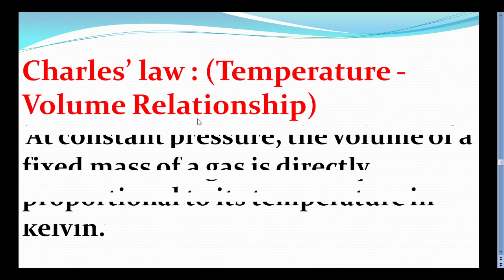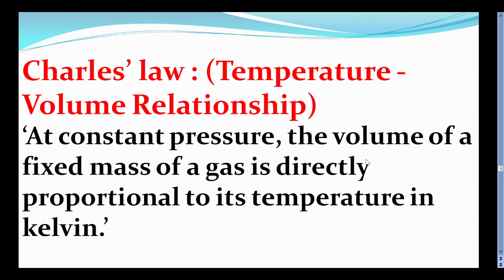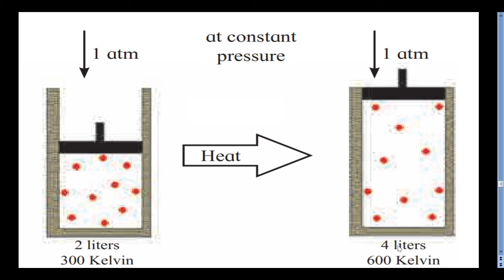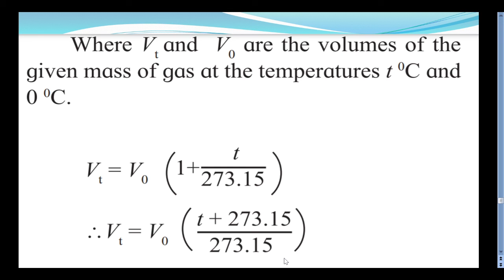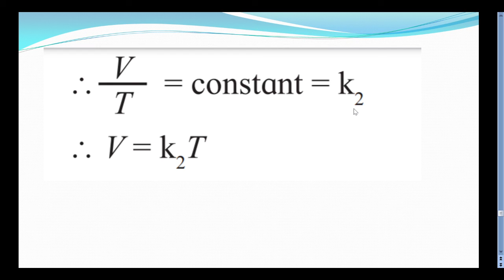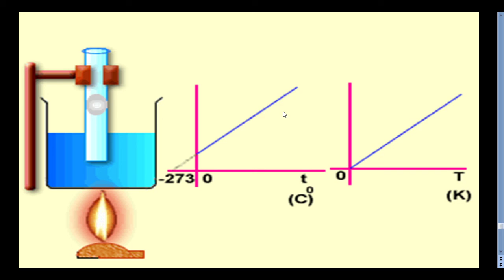State and explain Charles law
In this Video we study
Charles law : (Temperature -Volume Relationship),
Mathematical expression of Charles law,
Graphical representation of Charles law,